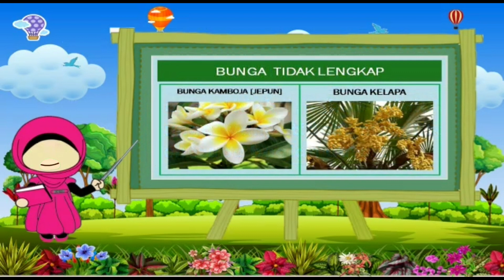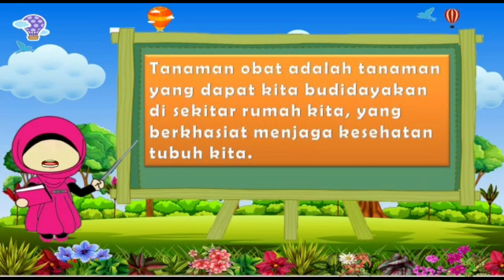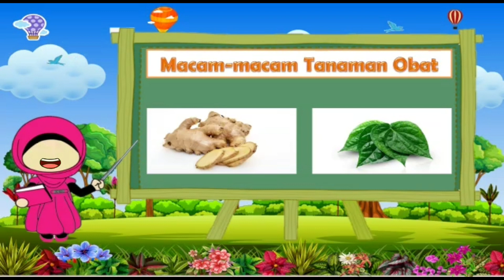Video Pembelajaran TK B. Tema : Tanaman. Sub tema : Bunga